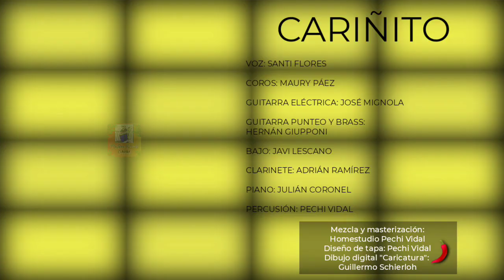Cariñito - Mixtura Picante (Cumbia)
Voz: Santi Flores
Coros: Maury Páez
Guitarra: José Mignola
Guitarra punteo y brass: Hernán Giupponi
Piano: Julián Coronel
Clarinete: Adrián Ramírez
Bajo: Javi Lescano
Percusión: Pechi Vidal

Mí primer  material discografico que lleva el nombre (Mixtura picante - Cumbia - Pechi Vidal) Con más de 40 músicos del país invitados, yo realice toda la producción, selección de temas, grabación/mezcla/masterización, la edición de tapa, la percusión completa y algunos instrumentos  más. Todo con un tremendo esfuerzo, amor, compromiso y dedicación, lo pensé con el  propósito de compartir en las redes sociales y plataformas musicales junto a mis amigos musiqueros, fue en mí homestudio.
 El disco era algo que soñaba desde niño y doy gracias que lo pude concretar, me llevo un año aproximadamente realizarlo, todo de forma independiente y por pasión a la música, gracias a cada uno de los que participaron y me ayudaron de una manera u otra a concretar esto que para mí es muy hermoso. 💙

⭕Si te gustó el vídeo deja tu 👍 y comentario